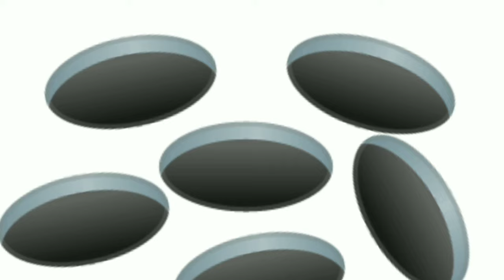Talking Tom and Friends MEMES